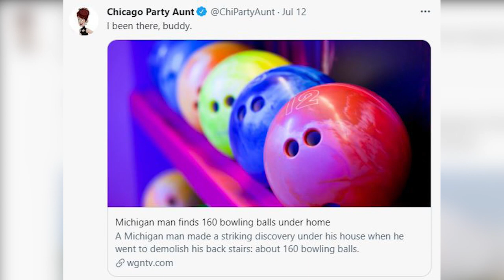Creator of ‘Chicago Party Aunt’ Twitter shares details about new Netflix series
The creator of the Chicago Party Aunt Twitter page joined the WGN Weekend Morning News to talk new details about the upcoming Netflix series.